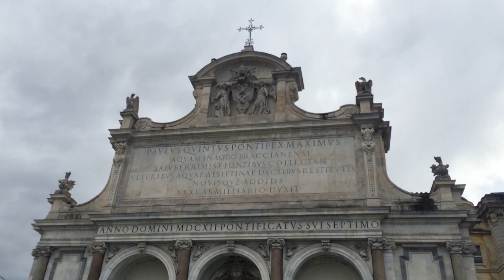Italy Trip 2018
This video is about Italy